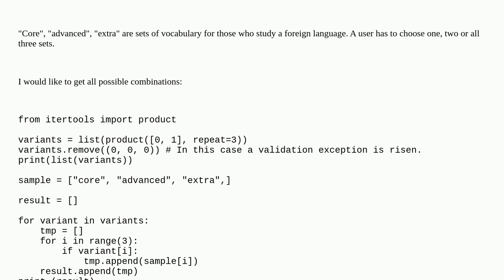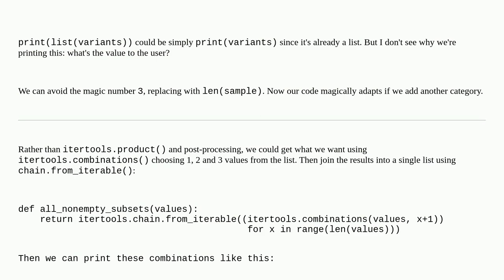Codereview: Combination of three vocabulary sets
Combination of three vocabulary sets

A special thanks goes out to the awesome community

  python